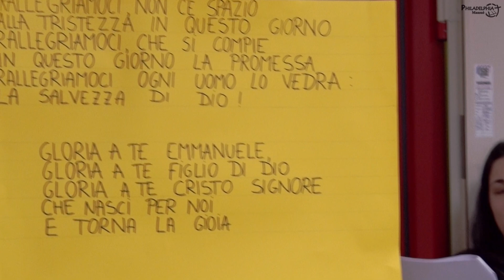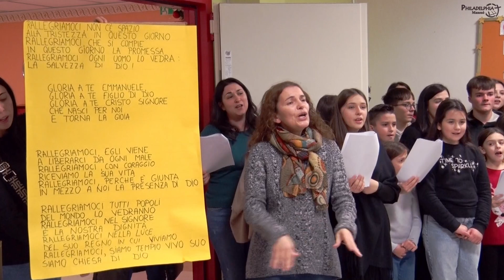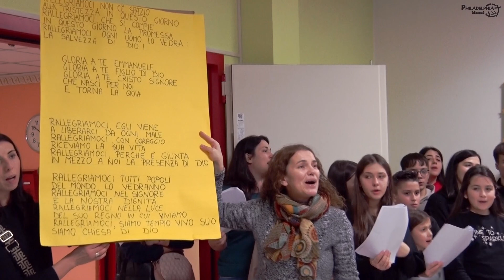Philadelphia Kids alla Casa Di Riposo di Motta di Livenza 25/12/2023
Canzoni di Natale alla Casa di Riposo "Tomitano e Boccassin"